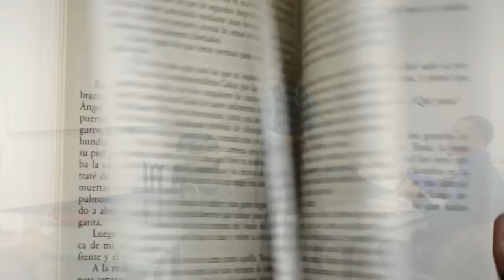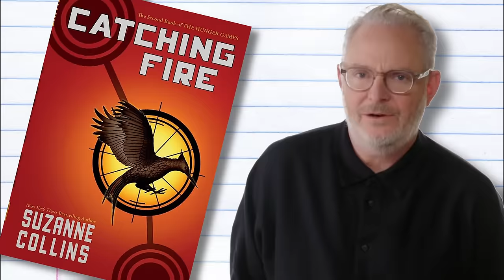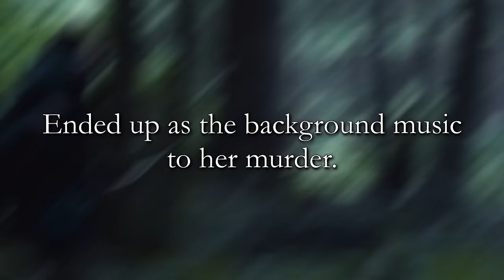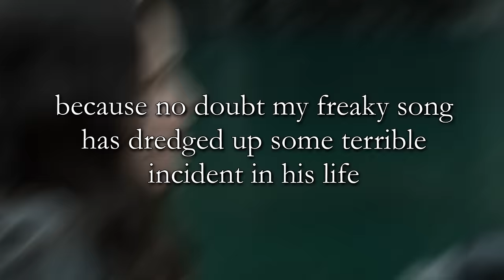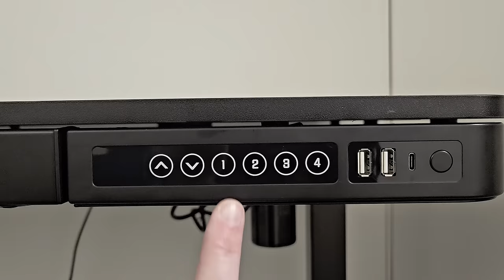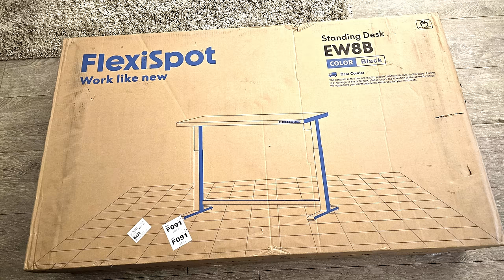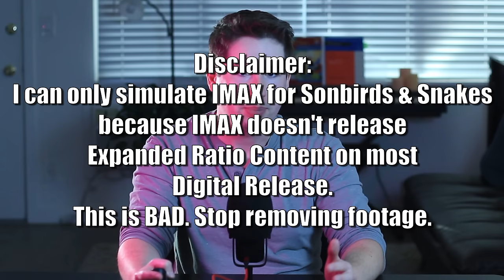How NOT to Adapt a Book (same Director btw)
Check the Flexispot Amazon store and get your setup!

Why Does The Hunger Games: Catching Fire work as an adaptation, but The Ballad of Songbirds and Snakes feel off? As a devoted fan of both the Hunger games Novels by Suzanne Collins, and the film series, let's examine what makes one adaptation work, and the other fall flat.

We'll compare Catching Fire, Mockingjay Part 1, Mockingjay Part 2, and The Ballad of Songbirds and snakes to their cinematic adaptations to see if the director Francis Lawrence truly understands the source material or not.

Written & Edited Dylan Gregory @TheWritersBlockOfficial
Katniss VO Ana Sera